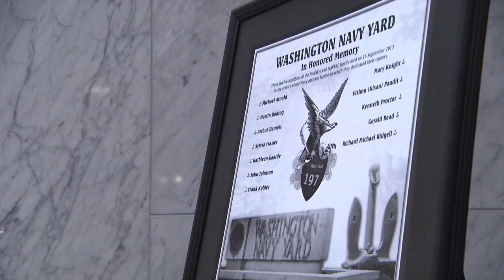Memorial Ceremony Held for Victims of Washington Navy Yard Shooting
A memorial ceremony was held at the Washington Navy Yard honoring the 12 people who lost their lives during the 2013 shooting.